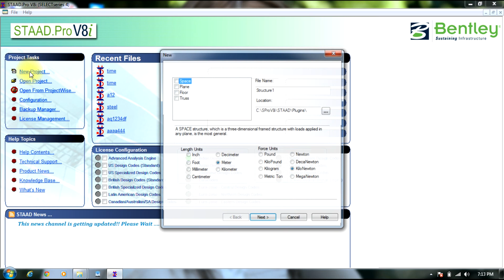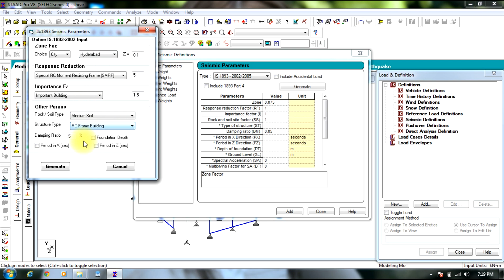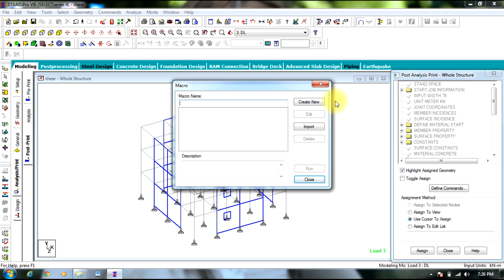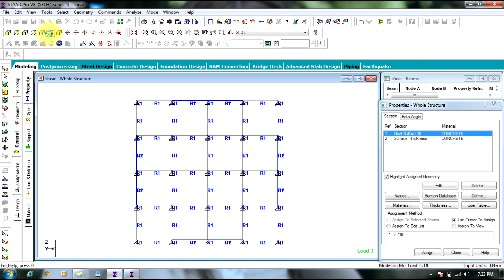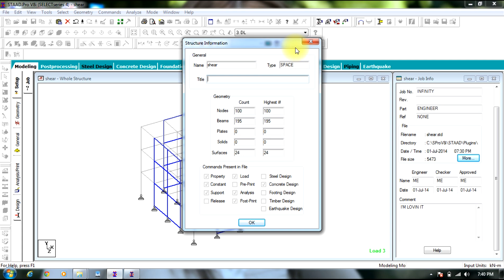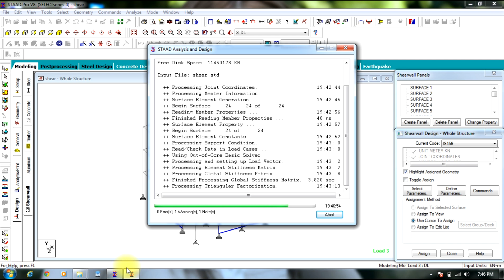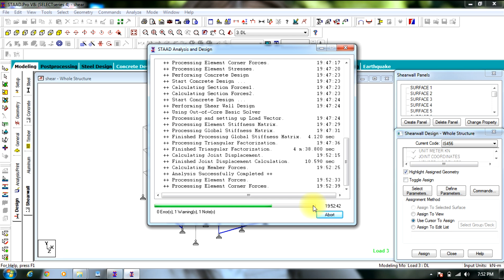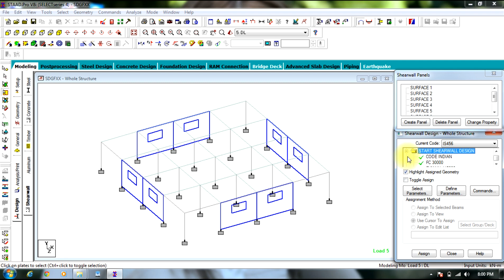STAAD Pro-Tutorials-Advanced-Design and Analysis of Shear Wall Building-Day 31